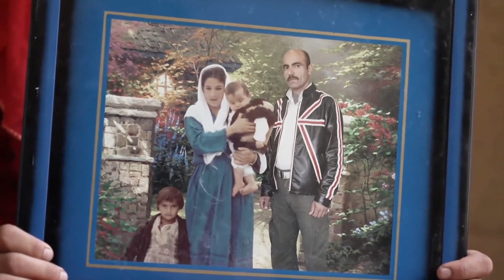Афғонистон: Халқаро ёрдам тўхтатилгани учун гўдаклар ва оналар ўлими ортмоқда – дунё нега жим? BBC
Афғонистон: Халқаро ёрдам тўхтатилгани учун гўдаклар ва оналар ўлими ортмоқда – дунё нега жим?

2002 йилда Афғонистон дунё бўйлаб гўдаклар ва оналар ўлими бўйича биринчи ўринларда эди. Аммо хорижий кучларнинг йигирма йиллик ҳозирлиги давомида вазият жиддий ўзгарган ва оналар ҳамда гўдаклар ўлими сезиларли даражада камайганди. Толиблар қудратни эгаллаши мамлакат билан соғлиқни сақлаш тизимини халқаро молиялаш тўхтатилди. Ўшандан бери янги туғилаётган гўдаклар орасида ўлим ҳолатлари икки карра ошди. Би-би-си мухбирлари Ёгита Лимайе, Иможен Андерсон ва Санжай Гангули Бадахшон минтақасидаги туғруқхонага боришга муваффақ бўлишган.